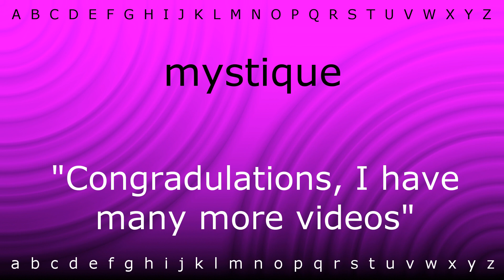How to pronounce 'mystique' with Zira.mp4